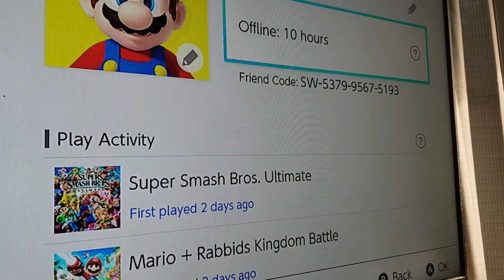My Nintendo switch friend code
Add me if you can